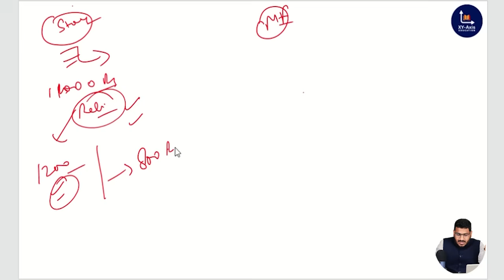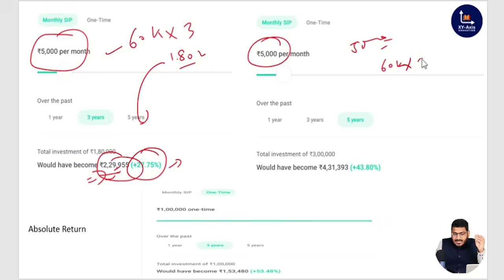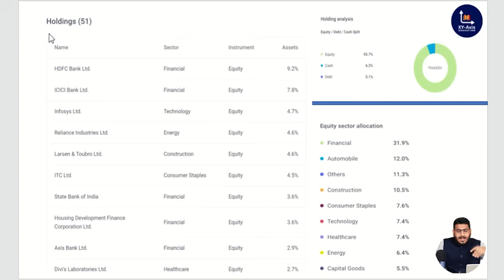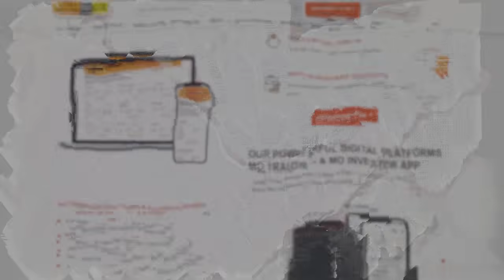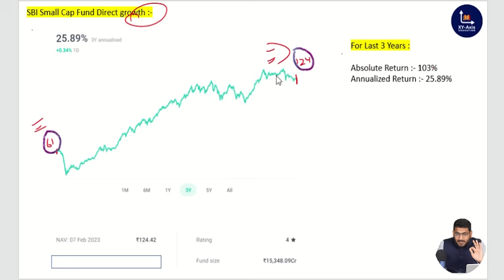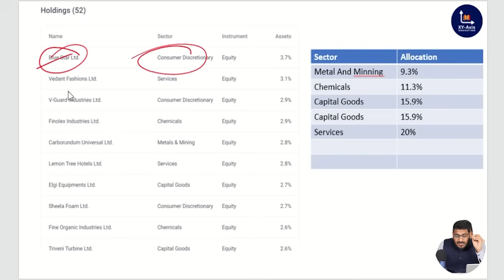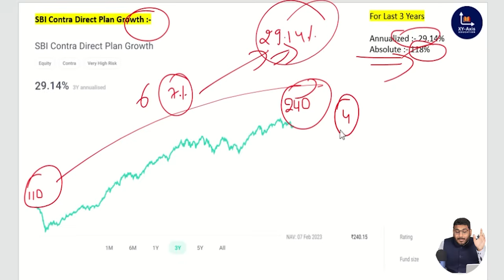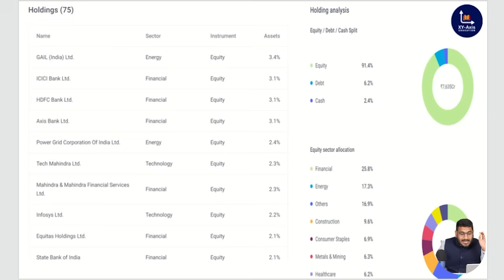SBI Top 3 Mutual Funds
Note :- Mutual Funds Are Subject To Market Risk and any individual who wants to invest in mutual fund should take his/her own decision and should not rely on information given in the video...we have explained everything which we think are the best funds...this is only our thought process, soo whenever any individual wants to invest in mutual funds or in stock market he/she should take his/her own decision to choose the stock or fund.
this channel own no responsibility in case of any kind of loss happens to anyone.